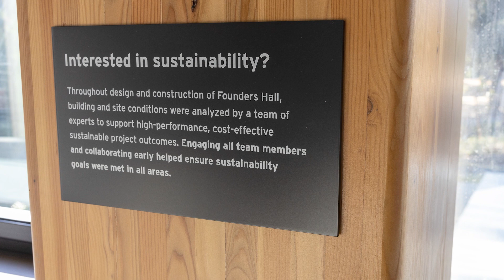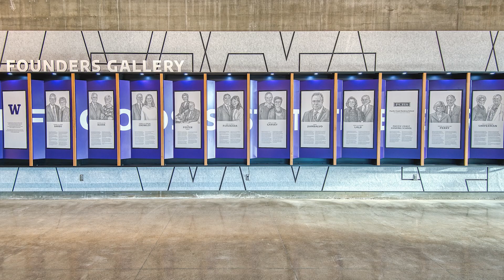Welcome to Founders Hall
The Foster School’s new privately funded 85,000-square-foot facility, is like no other on the UW campus. Find out why in this video tour with Dean Frank Hodge.